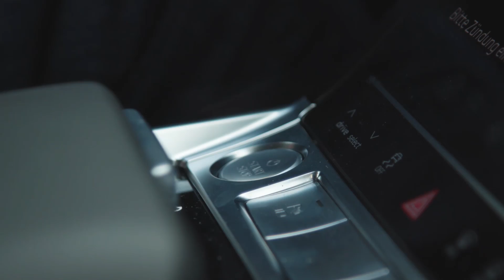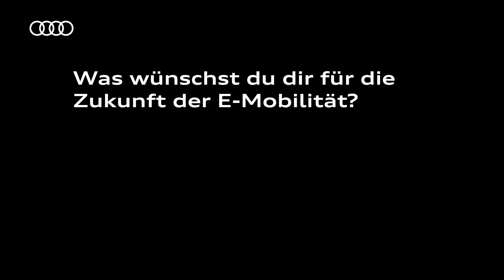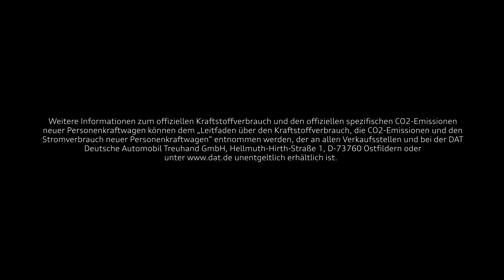Wo denkst du hin?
Jens van Eikels hat die letzten vier Jahre am Audi e-tron gearbeitet. Er erzählt uns, wie es war, das erste vollelektrische Auto nach Audi-Art zu entwickeln. Und, welche Wünsche er für die Zukunft der E-Mobilität hat.

Audi e-tron 55 quattro (265 kW): Stromverbrauch kombiniert in kWh/100 km*: 26,2–22,6 (WLTP); 24,6–23,7 (NEFZ); CO₂-Emission kombiniert in g/km: 0
*Angaben in Abhängigkeit von der gewählten Ausstattung

Weitere Informationen zum offiziellen Kraftstoffverbrauch und den offiziellen spezifischen CO2-Emissionen neuer Personenkraftwagen können dem „Leitfaden über den Kraftstoffverbrauch, die CO2-Emissionen und den Stromverbrauch neuer Personenkraftwagen“ entnommen werden, der an allen Verkaufsstellen und bei der DAT Deutsche Automobil Treuhand GmbH, Hellmuth-Hirth-Straße 1, D-73760 Ostfildern oder unentgeltlich erhältlich ist.